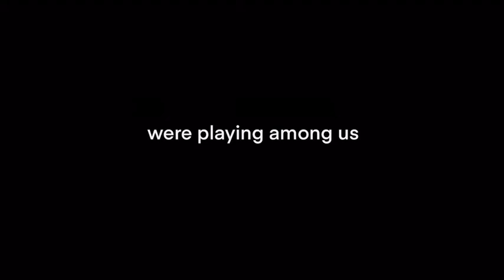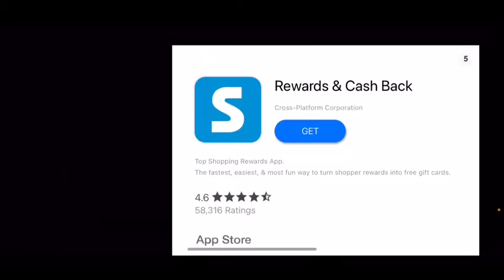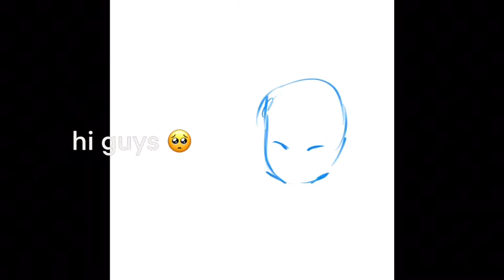Watch me get killed :\